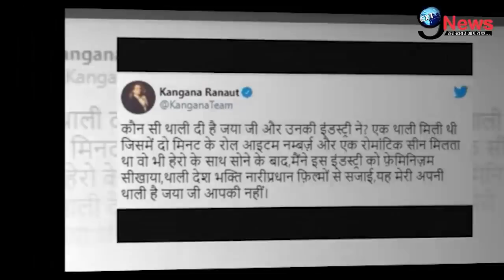जया बच्चन की ज़िंदगी से जुड़े इस काले भयानक राज से उठा पर्दा...!!